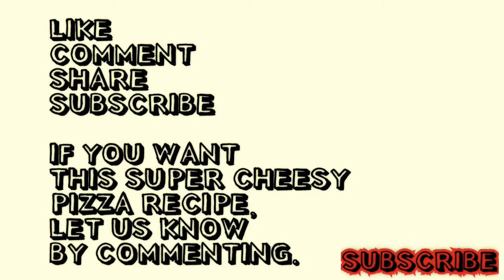DEEP DISH CHEESY PIZZA|On Stove|Chicken,Sausage,Beef|Mozzarella,Cheddar,Austagram|TRAILER|GHORONI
Used heavy toppings and three types of cheese and easy to make. Dough without yeast and thin crust. Not baked in oven or not a pan pizza.

COMMENT FOR RECIPE.